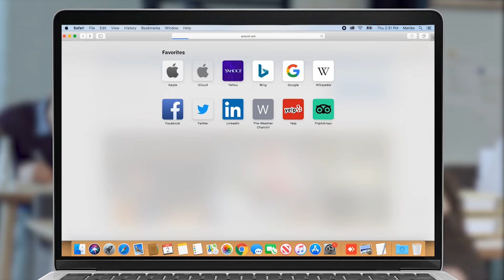18թ․-ին Նիկոլ ընտրածներ, դուք չէիք գիտակցո՞ւմ ուր ենք գնում, դուք կիսում եք դավաճանությունը․ Գալեյան